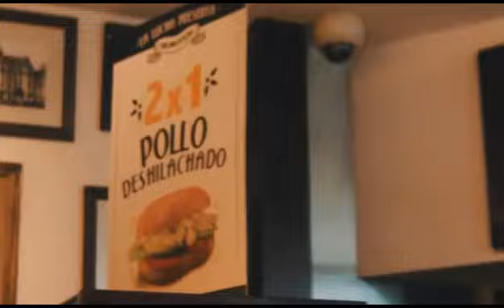Yendo a Villa el Salvador (vlog1) - Antofat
UN FIN DE SEMANA YENDO A VILLA EL SALVADOR
La canción del video

Goggle Music: goo.gl/tJo90K